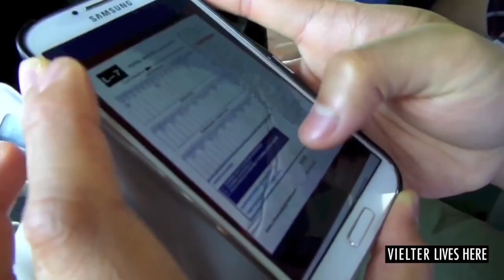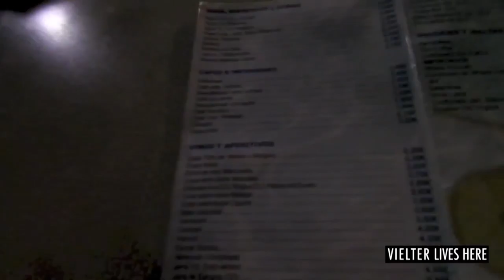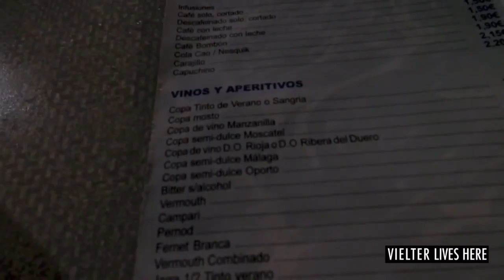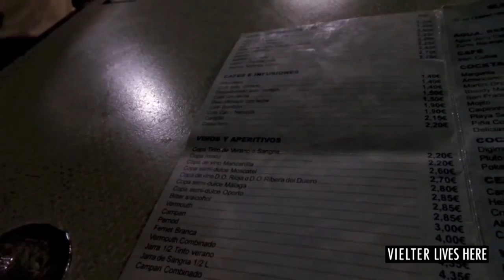Marbella Town | VLOG 3